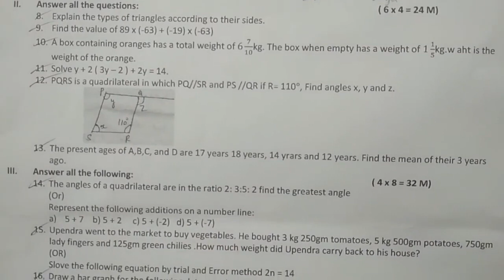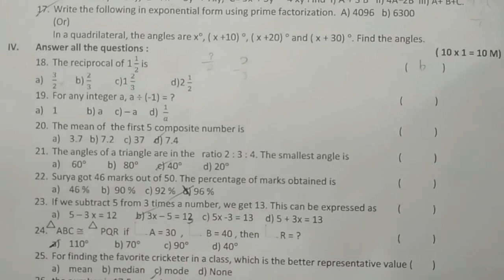sa maths past paper 7th class | maths sa previous test paper | summative paper maths practice paper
7th class sa1 question paper maths,
7th class maths summative assessment 2021,
7th class sa1 question paper 2021 maths,

MATHS
fa maths previous paper 7th class | formative maths practice paper | maths fa ts model test paper

7th class fa1 paper maths | model paper for 7th maths fa1 2021| fa1 exam maths sample paper class 7